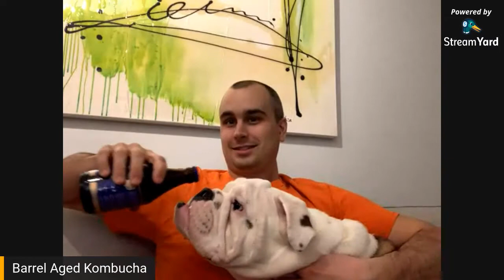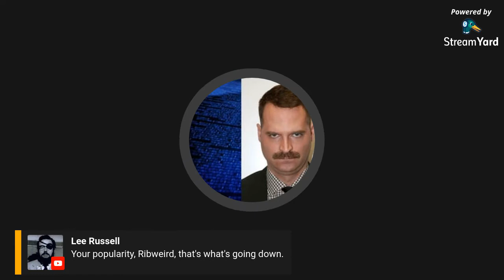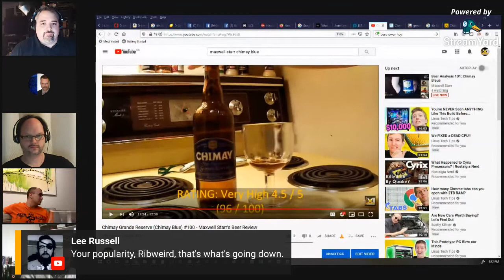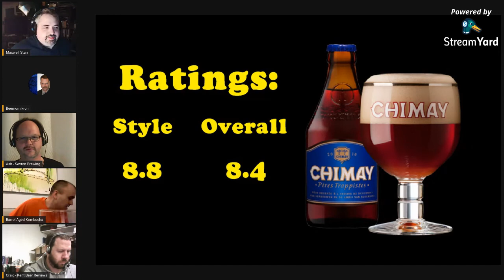Beer Analysis 101: Chimay Bleue